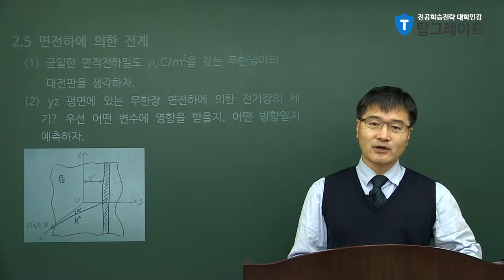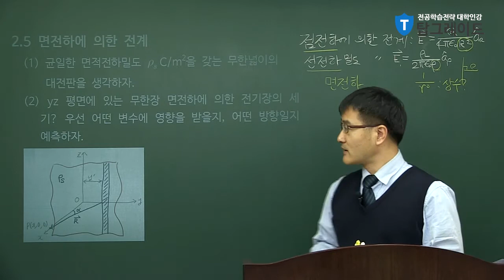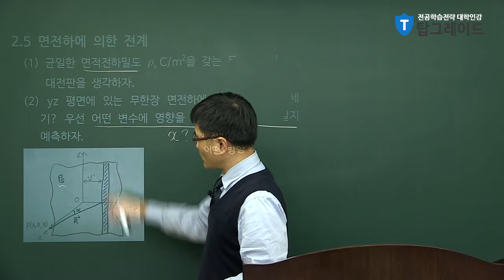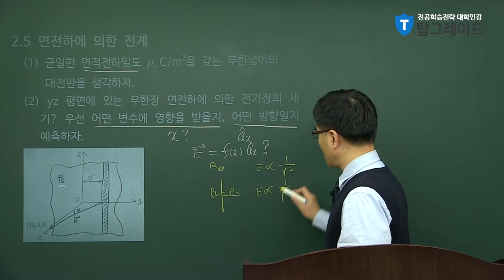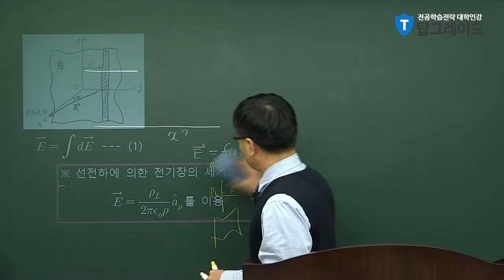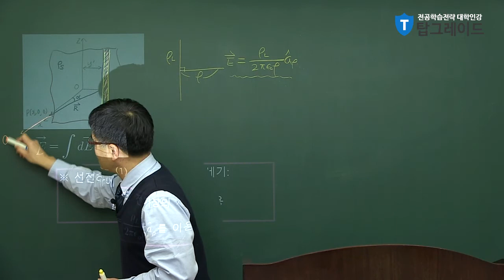탑그레이드_전자기학_박영기교수_쿨롱의법칙과 전계 세기(4)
√강의소개
◎전자기학 개념+실력 완성
- 전자기학 전공 및 삼성SDI 책임연구원 출신 실무 경력자에게 제대로 배운다!
- 관련 전공서적 최신 개정판을 다루는 신규강의
- 교재 설명으로만 이해하기 어려운 이론도 쉽게 정리

◎전자기학의 중요성
- 전자기학은 전자공학, 전기공학 전공을 위해 기초를 연마하는 학문입니다.
전자기학 - 회로이론 - 전자회로 - 디지털회로 - 컴퓨터공학
전자기학 - 안테나공학
물리학 - 재료공학 - 반도체공학

◎수강대상
- 전자/전기공학 및 관련 계열 전공자
- 물리학 전공 학부생
- 전공학습에 경쟁과 부담을 덜고 싶은 수강생
- 군 제대 후 복학 대비 전공 공부가 필요할 때

◎대학생 전공학습 TIP
- 전공기초 이해수준이 높을수록 앞으로 배울 전공심화에 대한 난이도는 낮아지고 만족도가 높아집니다.

◎교수님 소개
- 서강대학교 전자공학과 졸업
- 서강대학교 대학원 석사
- 前 삼성SDI 종합연구소 책임연구원/기술면접관
- 前 삼성 SDI 사내 직능교수
- 前 국립과학수사연구소 공업연구사 17회 특별채용 합격
- 前 대학 전자공학·과학 교육연구소 원장
- 前 전자공학분야 해외유학 지원자 지도
- 現 탑그레이드 공학계열 대표강사